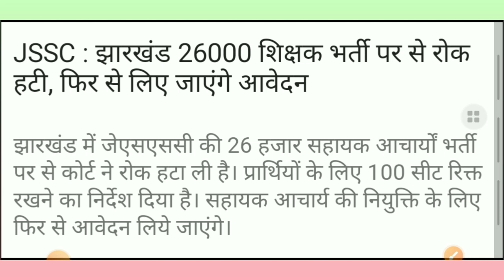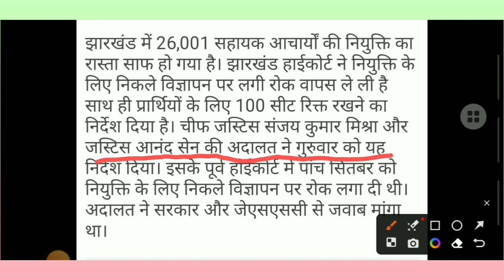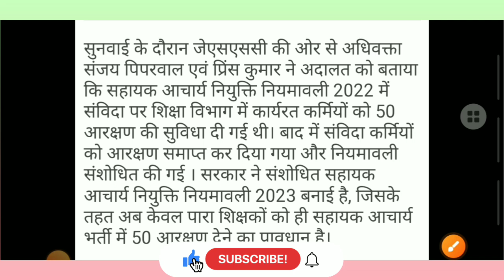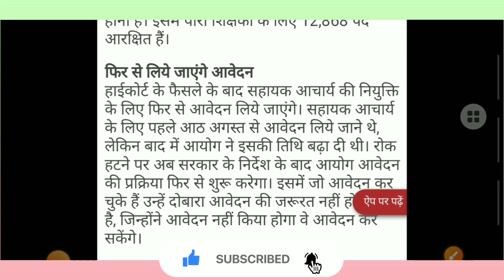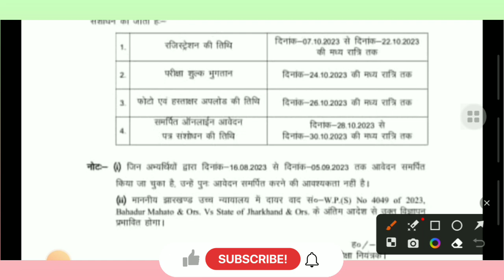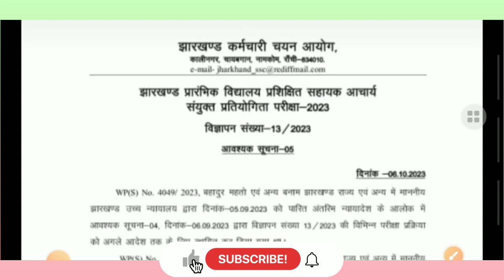JSSC Big breaking news|झारखंड हाई कोर्ट का फैसला | शिक्षक नियुक्ति से रोक हटी |सहायक आचार्य नियुक्ति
jharkhand news|JSSC Big Breaking News | झारखंड हाई कोर्ट का फैसला | शिक्षक नियुक्ति से रोक हटी | सहायक आचार्य नियुक्ति

झारखंड शिक्षक नियुक्ति से लगी रोक हटी ।
Breaking News.
JTET vacancy latest news.
JTET vacancy latest updates.
Jharkhand High Court Order.
Vacancy in Jharkhand.